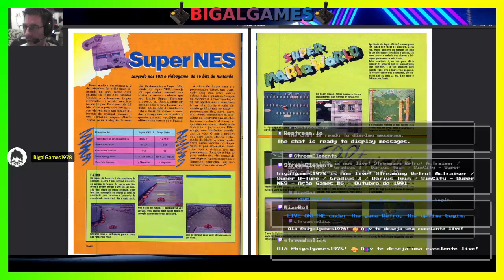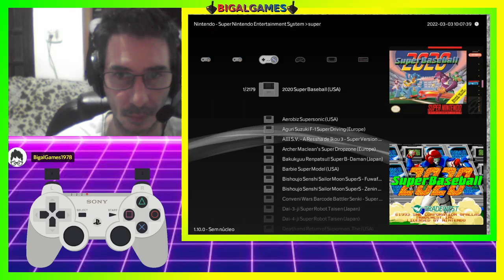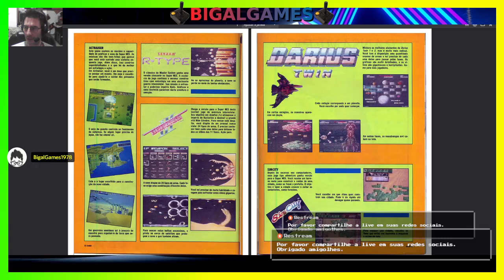Actraiser / Super R-Type / Gradius 3 / Darius Twin / SimCity - Super NES - Ação Games #6 - Outubro